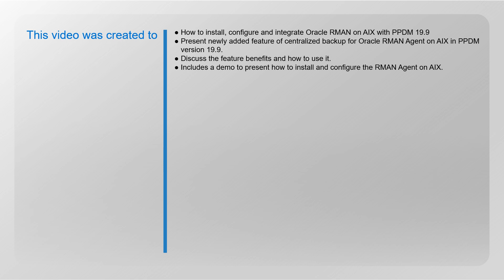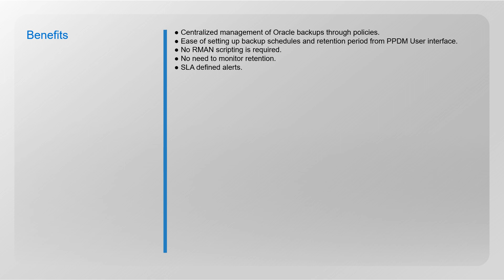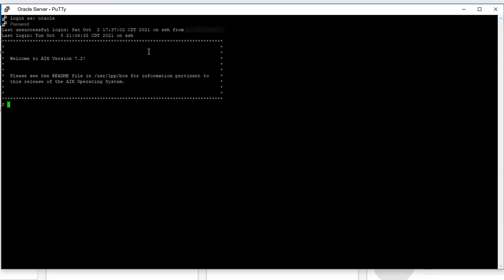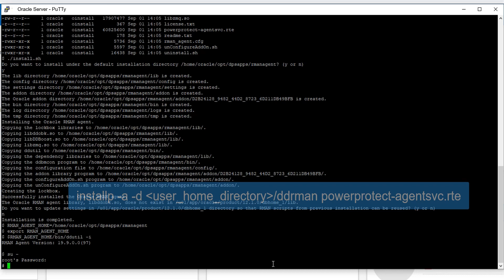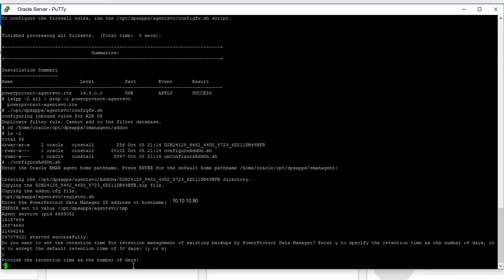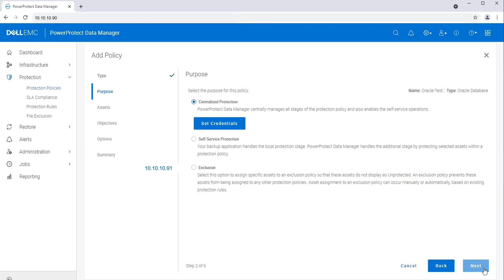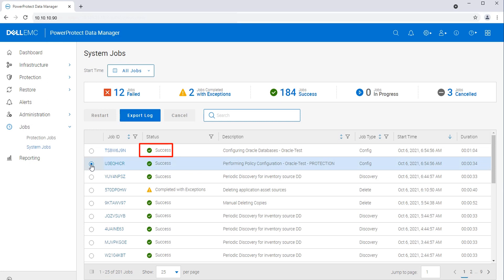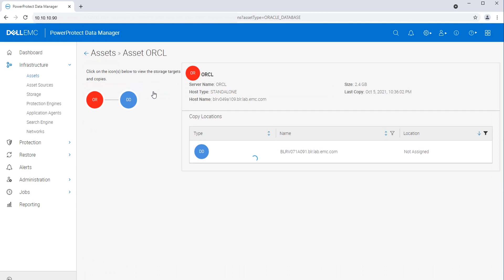Install, Configure & Integrate Oracle RMAN Agent on AIX with PowerProtect Data Manager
In this video, you will learn to install, configure, and integrate Oracle RMAN Agent on AIX with Dell EMC PowerProtect Data Manager Version 19.9